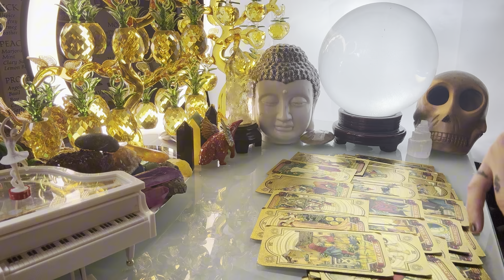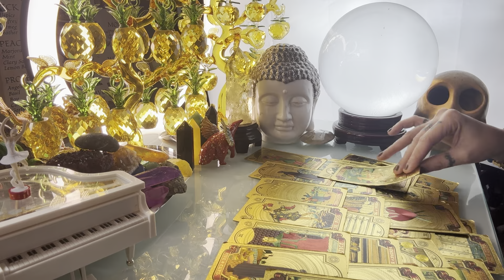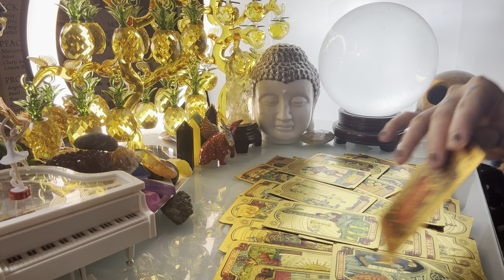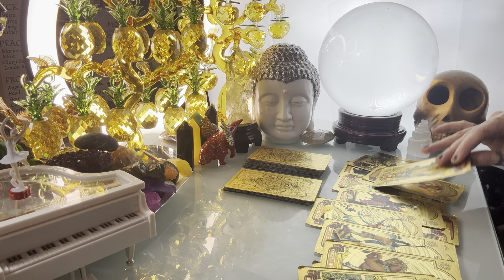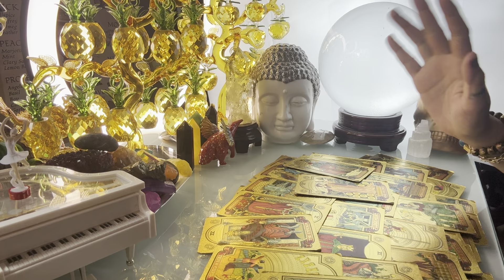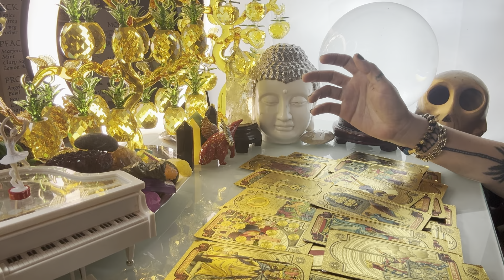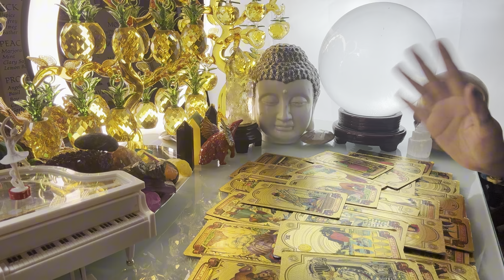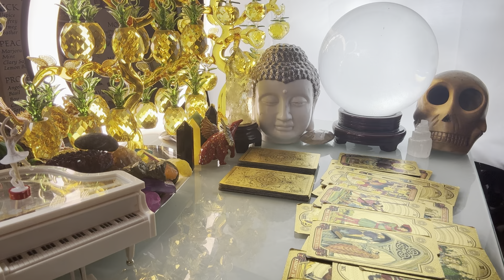GABAY KAPALARAN HOROSCOPE JUNE 26,2024 KALUSAGAN ,PAG-IBIG,DATUNG ,LUCKY COLORS AT LUCKY NUMBERS